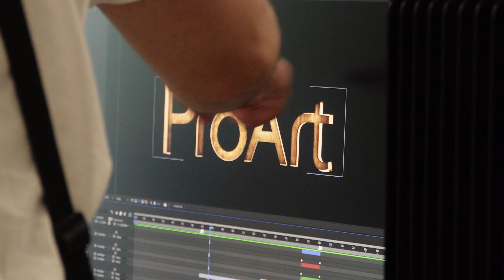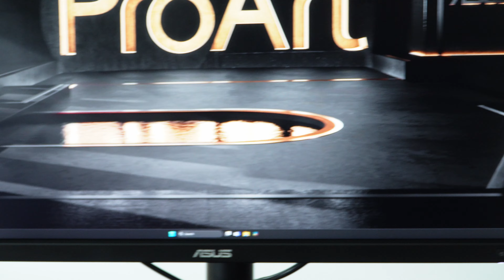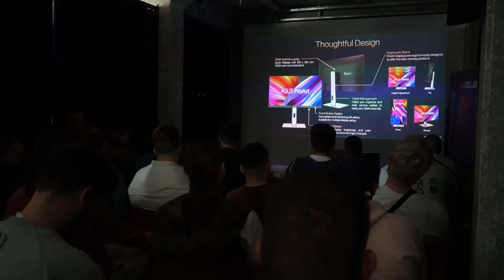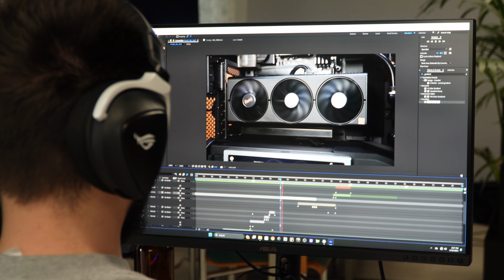ASUS ProArt kreativni skup – CREATOR projekat i druženje [testiraranje i proba računara]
Dragi prijatelji,

 Dana 10. maja ove godine je održana “ASUS ProArt Kreativni Skup” radionica koja je bila zatvorenog tipa. Kompanija ASUS pozvala je kreativne ljude iz polja fotografije i filma sa idejom da uživo probaju ProArt bazirane računare i monitore.  Na samom skupu je održana ProArt prezentacija, kao i takmičenje u dve kategorije – najbolja fotografija (ili ilustracija) i kratak film.

Hvala sto pratite!

Video & edit Maki/SSMods